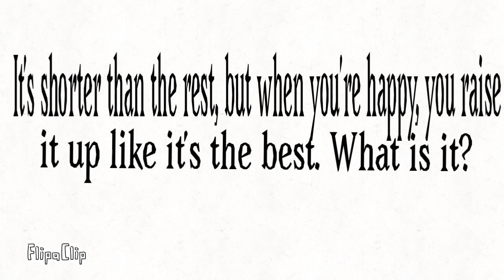0.999% of peaple can solv this